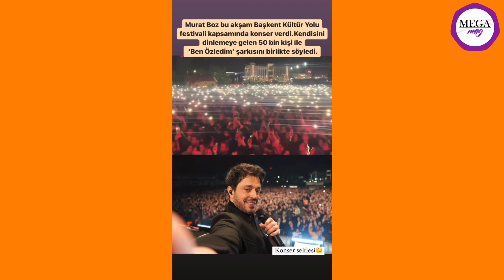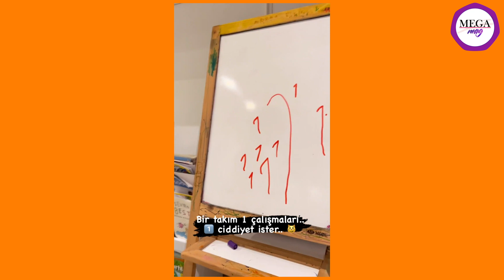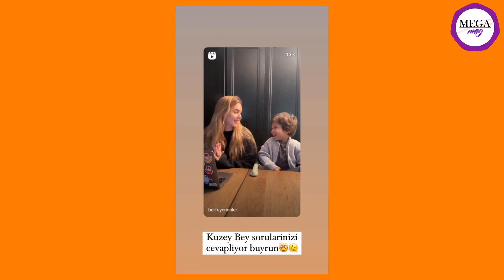Şeyma Subaşı’nın sevgilisi Meedo’dan Acun Ilıcalı’yı kızdıracak hareket!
AcunIlıcalı ile boşandıktan sonra özel hayatıyla gündemden düşmeyen ŞeymaSubaşı, uzun süredir aşk yaşadığı ve evlilik teklifi aldığı Mısırlı milyarder MohammedAlsaloussi ile düğün hazırlığı yaparken ayrılmıştı. Yeniden barışan çiftten ilginç bir hamle geldi. İlişkilerini göz önünde yaşayan ve sosyal medyada sık sık paylaşım yapan çiftten Mohammed Alsaloussi, Subaşı'na aşkını göstermek için hem Şeyma Subaşı'nın hem de onun Acun Ilıcalı ile birlikteliğinden dünyaya gelen kızı Melisa'nın adını vücuduna yazdırdı. 32 yaşındaki Meedo omzuna "Şeyma, Melisa" dövmesi yaptırarak, dövmesine bir de sonsuzluk simgesi eklettirdi. Mısırlı iş insanının bu hamlesi gözleri AcunIlıcalı’ya çevirdi. Acun Ilıcalı'dan nasıl bir tepki geleceği merak konusu oldu.

Demet Özdemir'in acı günü

Özdemir, anneannesi ile birlikte çekilen eski bir fotoğrafını dua emojisi ile birlikte yayınladı. Özdemir'in ablası DeryaÖzdemir ise yaptığı paylaşımda, "Kıymetlim, anneannem... Mekanın cennet olsun. Seni çok seviyorum" ifadelerine yer verdi. Takipçileri ünlü oyuncuya başsağlığı mesajları ile destek oldu.

İrem Derici: Ahlaksız teklifler aldım!

Yaptığı açıklamalarla sık sık gündem olan şarkıcı İremDerici, yine olay sözleriyle gündeme oturdu. “Bu zamana kadar flört ettiğim en küçük sevgilim, 22 yaşındaydı. 2000 doğumluydu.” açıklamasını yapan Derici, ahlaksız teklifler aldığından bahsederek, “İlk meşhur olmaya başladığım dönemde sosyal medyada ahlaksız teklifler aldım. Hem de mavi tık’lı hesaplardan, tanınmış kişilerden. Aralarında yeşil sahalardan da iş dünyasından da insanlar vardı. En ilgincini söyleyeyim; biri ‘5 dakika sırtımı çiğne 5 bin euro vereyim’ yazmıştı!” dedi. Öte yandan İrem Derici’nin ‘Alev Alev’ şarkısında düet yaptığı KurtuluşKuş ile aşk yaşadığı iddia edilmişti. Derici, dedikoduyu şu sözlerle yalanladı: Hayatımda kimsecikler yok, evdeki diş fırçası sayım hâlâ bir. Ve bir daha kısmetimi bu tarz haberlerle kapatırsanız başınıza kalacağım haberiniz olsun!

Aleyna Tilki, yeni şarkısı ve klibini duyurarak tarihini açıkladı

Şarkıları ve açıklamalarıyla sık sık magazin dünyasında gündem olan genç şarkıcı AleynaTilki, yeni klibi 'Tanırım İntiharı' ile sevenlerinin karşısına çıkmaya hazırlanıyor. Tilki "Uzun zaman sonra ilk Türkçe şarkım ‘Tanırım İntiharı’ 5 gün sonra yayında" notunu düştü.